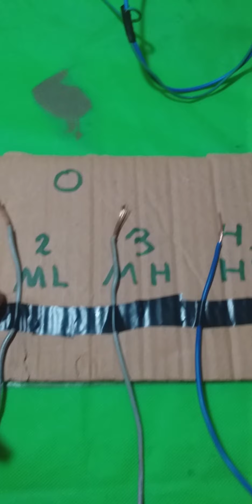como instalar una resistencia de 4 velocidades a un motor blower de aire acondicionado